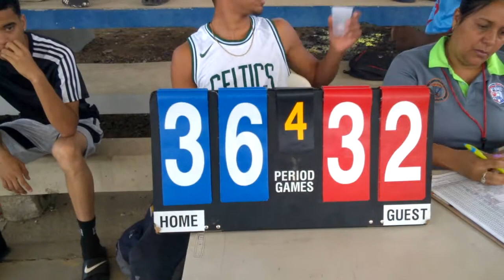GO BALONCESTO VS SAMEJI TORNEO MINIBASKET ABASACA SANTIAGO 2022